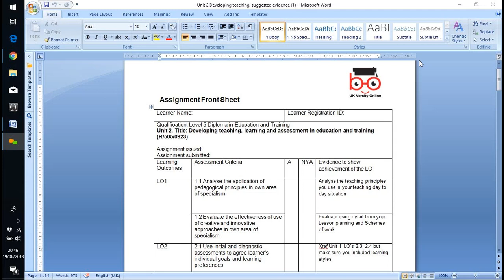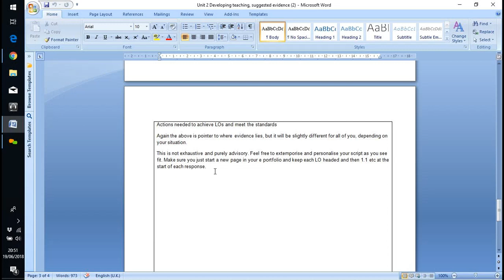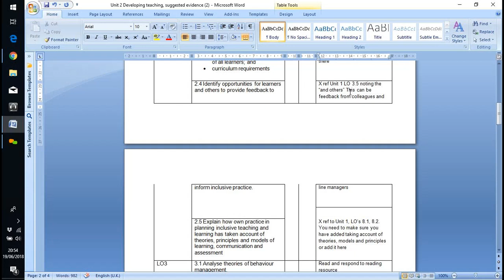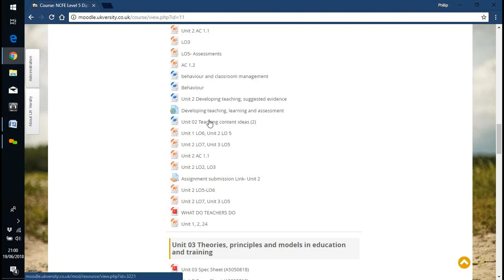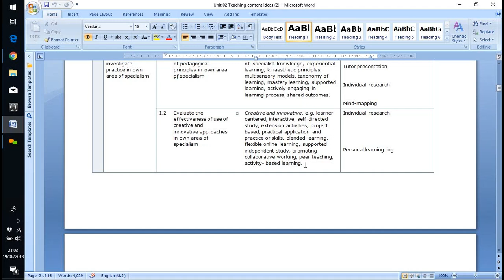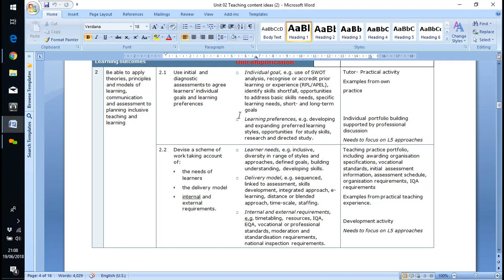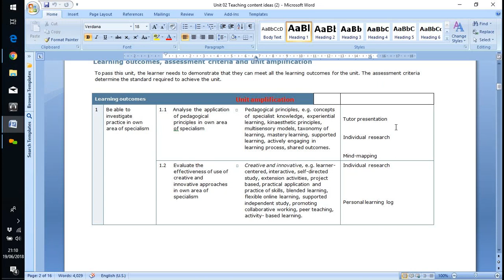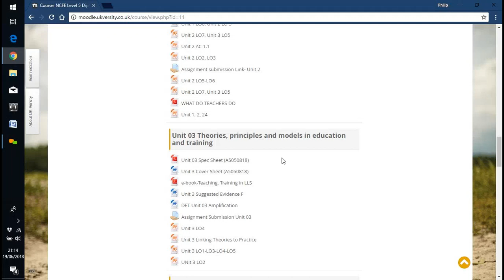OTHM L7 HRM Unit 02 Managing and Co ordinating Human Resources Session 2 2018 06 20